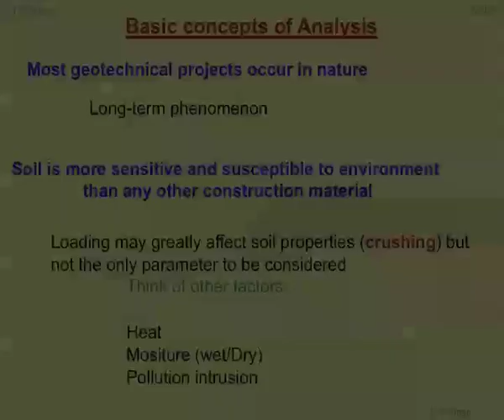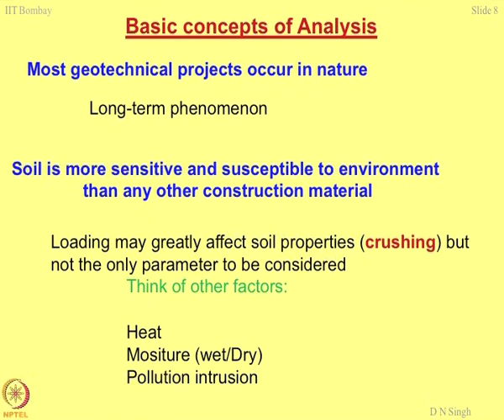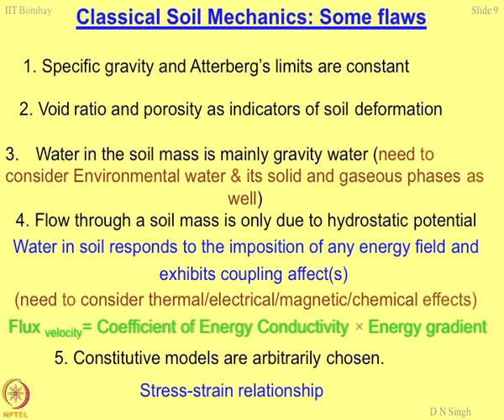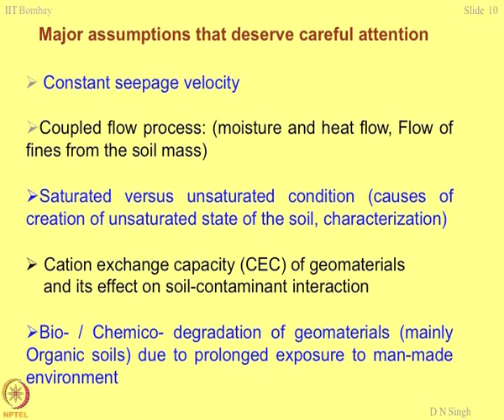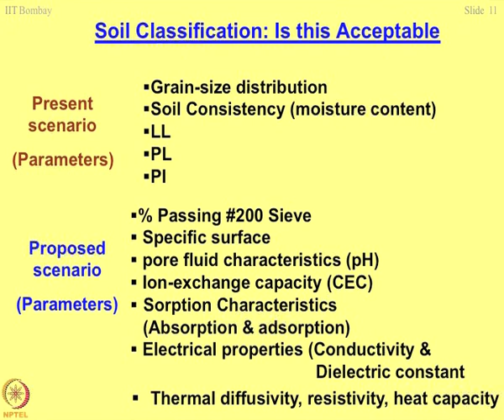Week 3-Lecture 14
Lecture 14 : Basic concepts of analysis

 To access the translated content:
1. The translated content of this course is available in regional languages.
 2. Regional language subtitles available for this course
 To watch the subtitles in regional languages:
 1. Click on the lecture under Course Details.
 2. Play the video.
 3. Now click on the Settings icon and a list of features will display
 4. From that select the option Subtitles/CC.
 5. Now select the Language from the available languages to read the subtitle in the regional language.